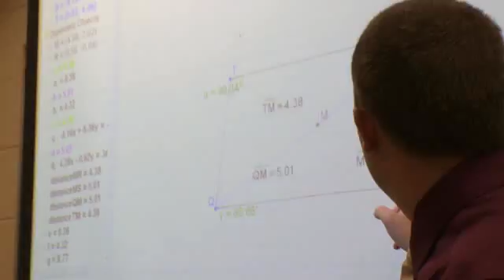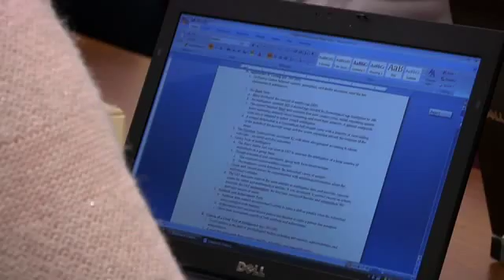Valley City State University - Academics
Valley City State University offers degree programs in Teacher Education, Business and Information Technology, Communication Arts and Social Science, Fine Arts, Math and Science Education. for more details.